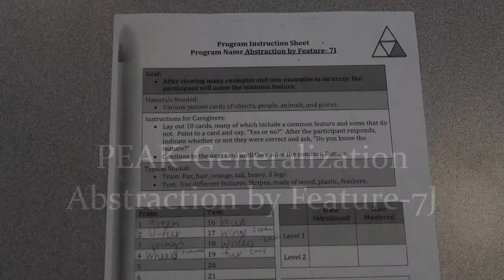PEAK-G; 7J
PEAK-Generalization; Abstraction by Feature - 7J material sample.